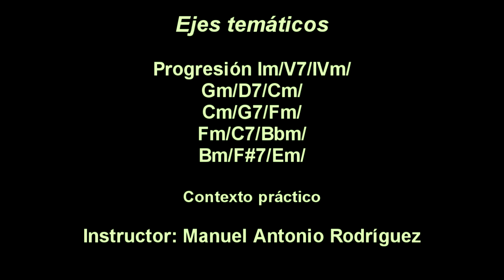Curso de guitarra funcional y canto popular, XXXVI parte, Bogotá, Colombia, 2021